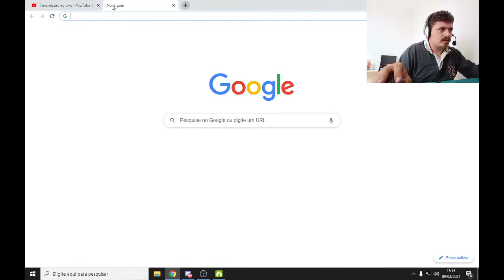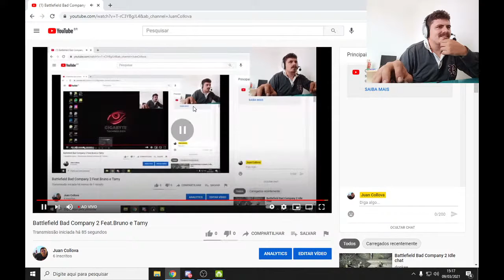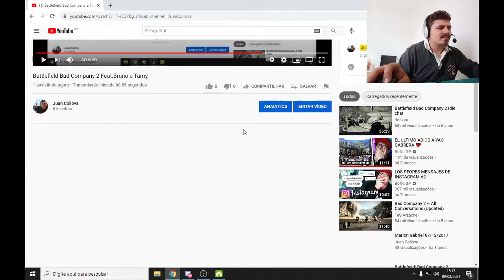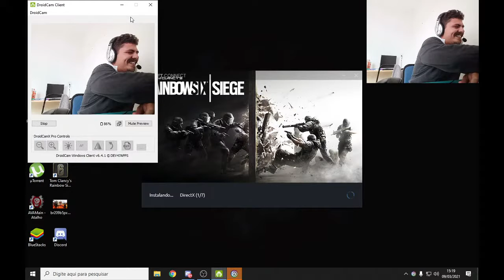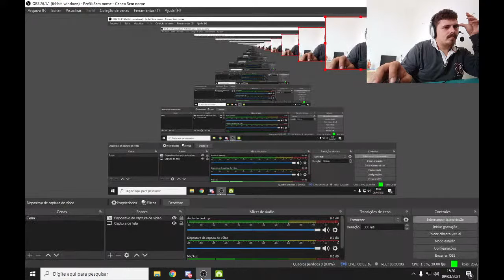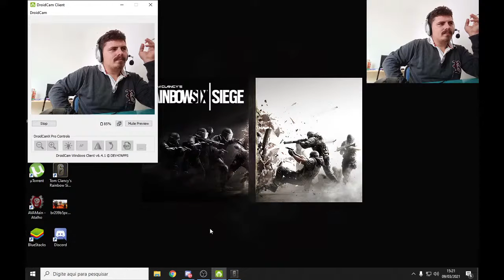Battlefield Bad Company 2 Feat.Bruno e Tamy